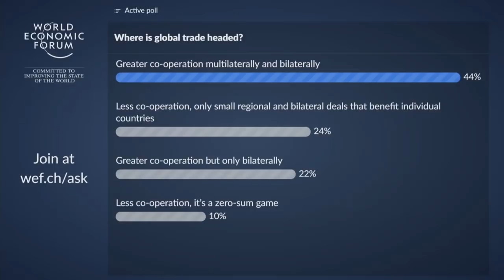Global Trade at a Tipping Point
With economic nationalism on the rise, how can economies avert an escalation of trade disputes?